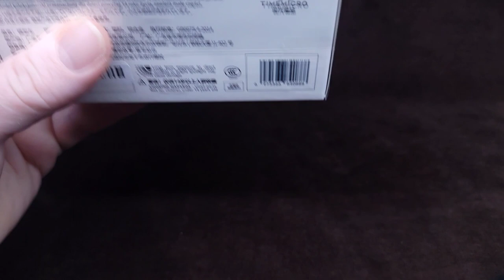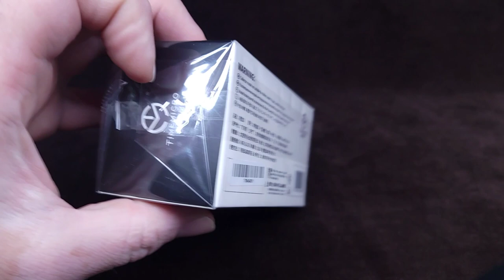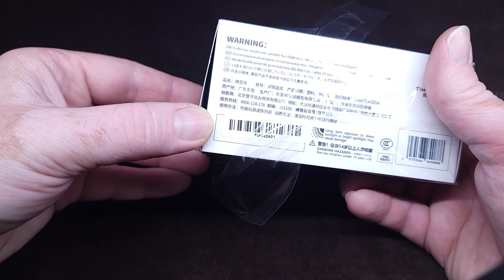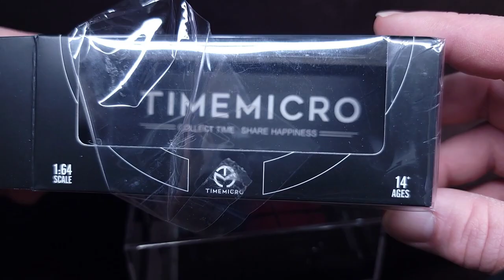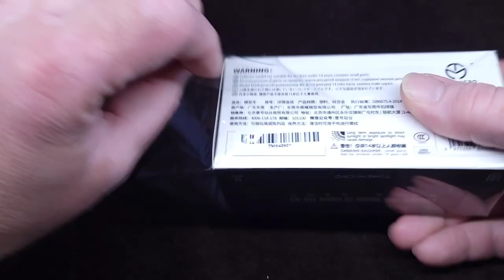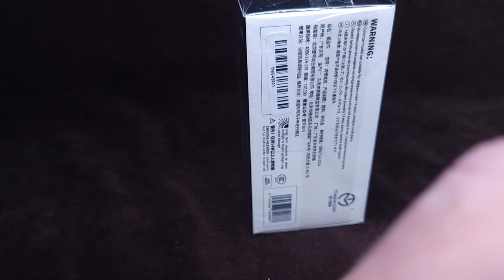VW TI PICKUP by Timemicro